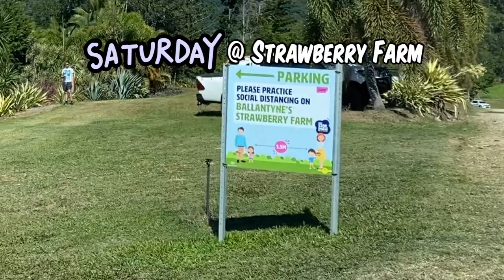Strawberry & Cattle Farm Qld 2020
Calen & Mt Ossa Qld 23 Aug